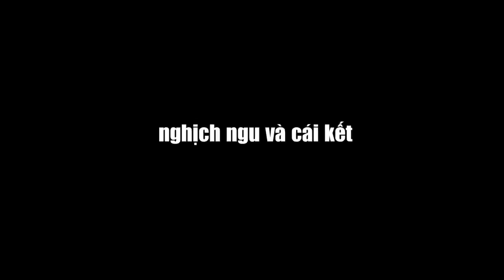Rules of Survival LeeJP và đồng bọn phần 1